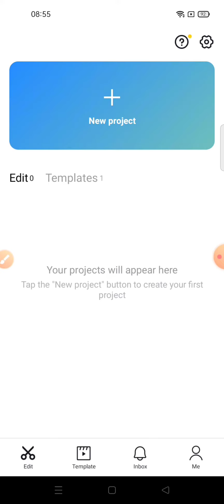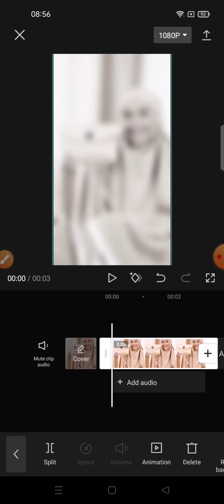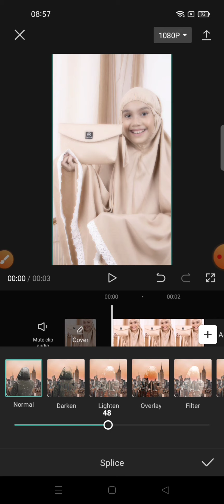Soft Blur Aesthetic | Capcut Tutorial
hello YouTube!
In this video i wanna Show you how to make Soft Blur Aesthetic Effect On CapCut Apps..